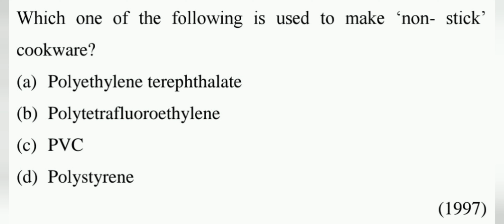Which one of the following is used to make non- stickcookware